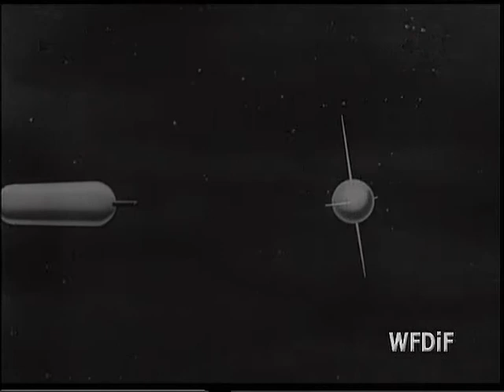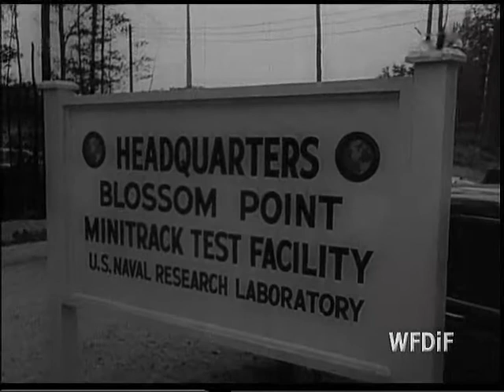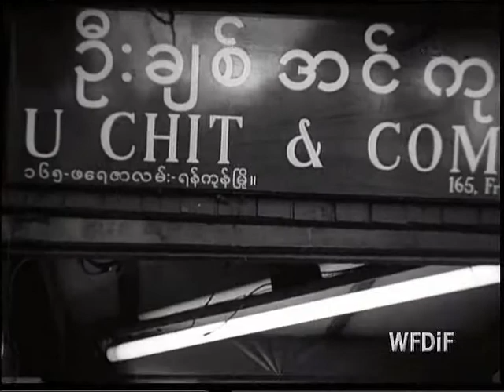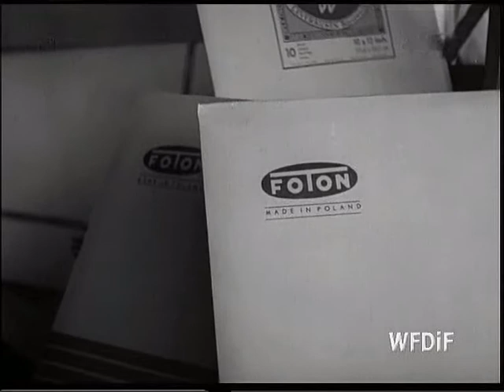PKF 1957 44a